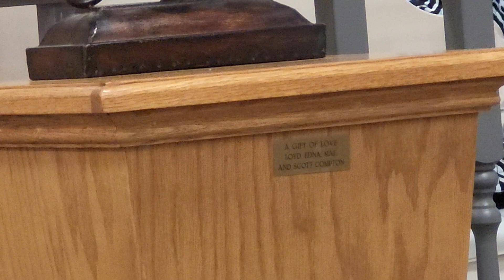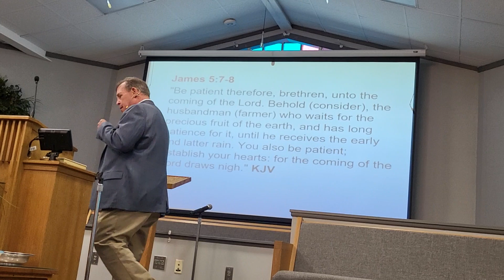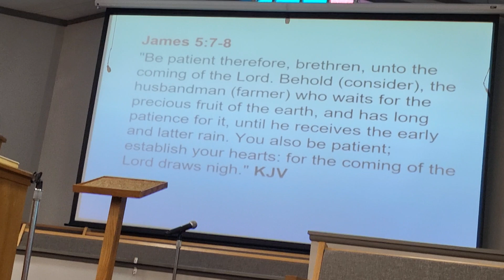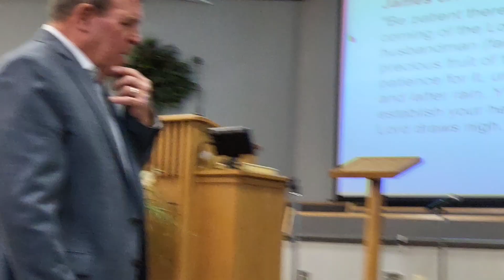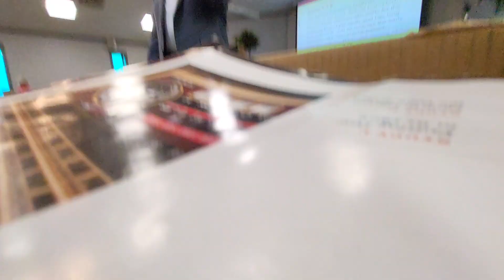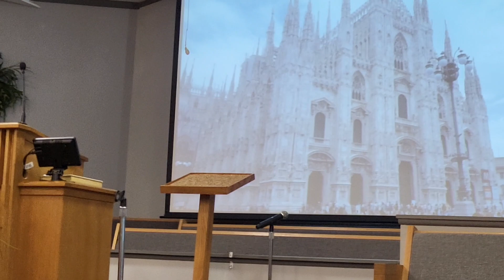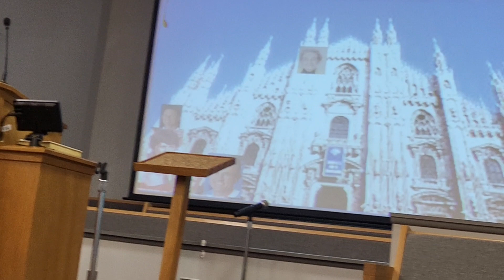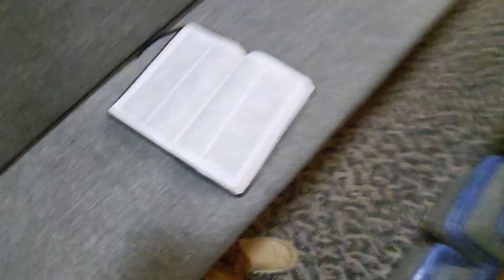Church [REVIVAL] on Sunday, March, 12, 2023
Yeah another time I recorder church service enjoy.